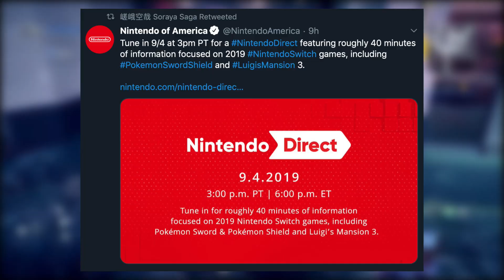Banjo, Monolithsoft's New Project, Starter Evolutions & More! ~ Nintendo Direct Predictions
A 9.4.19 Nintendo Direct has been finally announced. What could this September 2019 Direct have in store for us? Get all my predictions here!